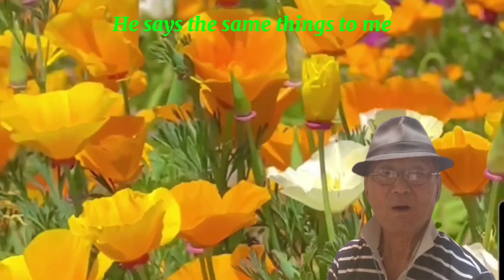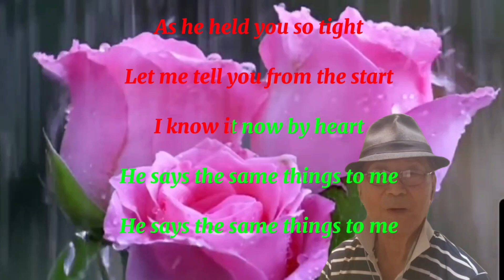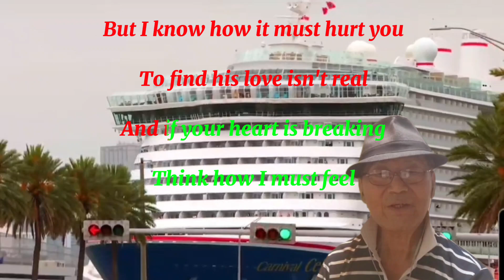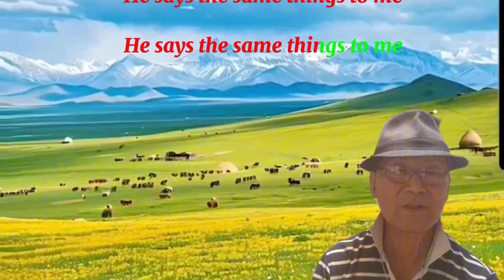He Says the Same Things to Me/skeeter davis (cover by CYS)